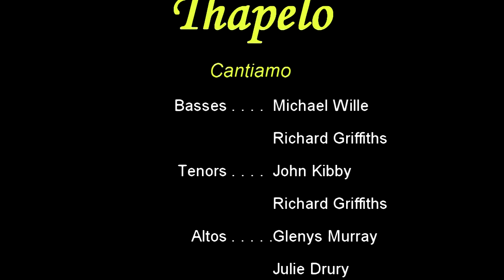Singing Together While Apart - Thapelo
Number 30 in Cantiamo's series, "Singing Together While Apart", Thapelo is a traditional Sotho song from South Africa. This arrangement is by Tony Backhouse.